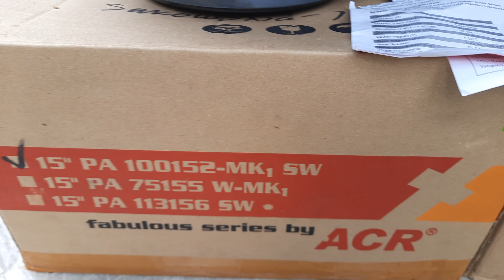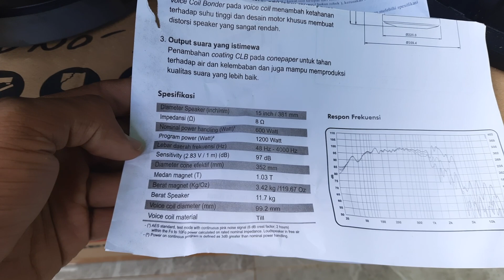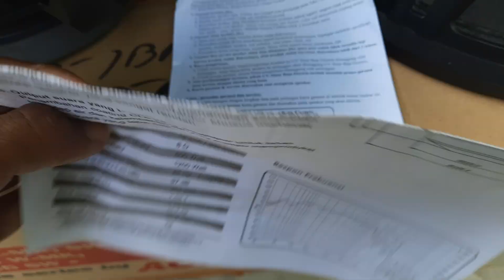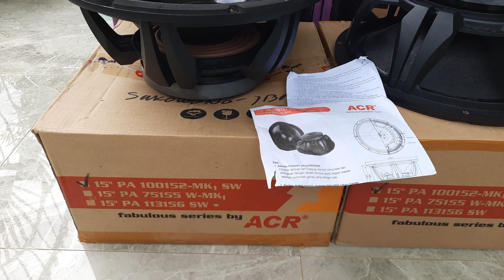Speaker ACR FABOULUS Spesial buat SUBWOOFER Sound Miniatur Siap Balap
Review speaker acr faboulus 15 inch cocok untuk subwoofer sound miniatur siap balap.